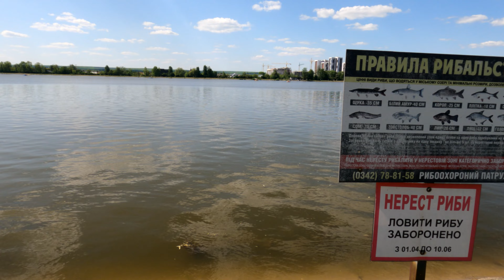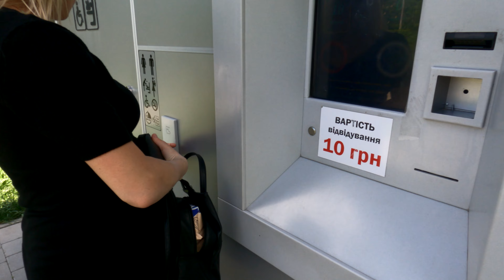Станіславів. Європа поруч. Івано Франківськ. Прогулянка по місту. Міське озеро. Парк Шевченка. Центр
Все не було часу сісти і змонтувати це відео. Невеличка частина Івано-Франківська, яку я встиг зняти на камеру гуляючи містом з родиною.В відео дуже мало діалогів, але я думаю воно все одно має право на життя. Всім приємного перегляду , миру і добра😉!
будь тут:    / @karmazinmaxim
Якщо вам подобається те, що я роблю, ви завжди можете підтримати
мене, та мій канал лайком та коментарем.